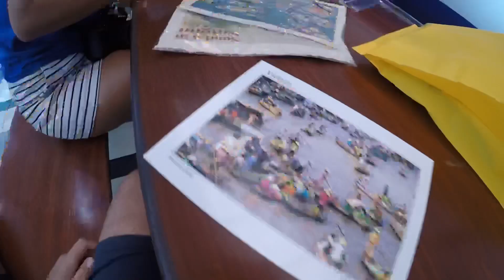Asian Trip 2019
To celebrate my and Sandra’s 30th birthday we travelled across Thailand, Cambodia and Vietnam